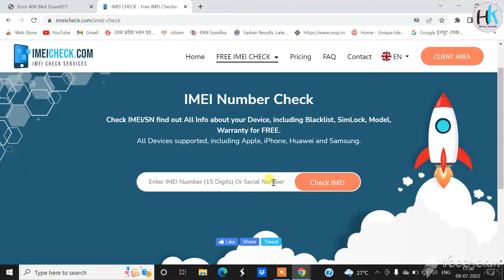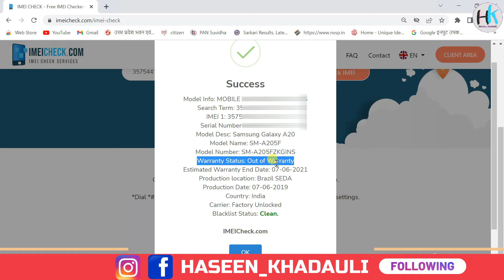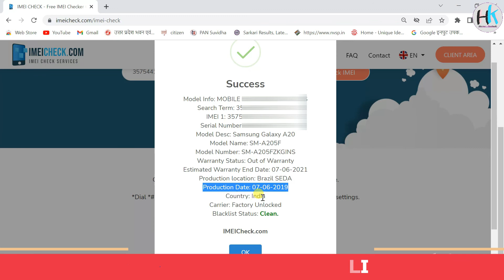How to check mobile purchase date || mobile kitna purana hai pata lagay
How to check mobile purchase date || mobile kitna purana hai pata lagay || ‎@Haseen Khadouli

my laptop=
my mic=

About The Video. 👇👇👇

Hello dosto aaj ki video mene bataya hai ki kaise hum online apne mobile phone ki purchase date or imei no pata kar sakte hai. video acchi lage to video like kare , share kare or channel par new ho to channel ko subscribe kare. thank you

मोबाइल imei नंबर ट्रैकिंग
imei फोन ट्रैकर ऐप
गूगल पृथ्वी के माध्यम से imei नंबर ट्रैक
imei नंबर पर नज़र रखने के स्थान ऑनलाइन भारत
फोन कैसे ढूंढे
जीमेल आईडी से मोबाइल कैसे ढूंढे
मोबाइल नंबर से मोबाइल कैसे ढूंढे
खोया हुआ मोबाइल कैसे खोजे

आईएमईआई नंबर क्या होता है
आईएमईआई नंबर से मोबाइल कैसे पता करें
Imei नंबर कैसे बदले
आईएमईआई वेबसाइट
IMEI Number Se Sim Number Kaise Pata Kare
िमे नंबर चेक
IMEI info

how to know phone purchase date
mobile kitna purana hai kaise jane
how to check vivo mobile purchase date
vivo activation check
imei activation date
रेडमी एक्टिवेशन डेट
imei check
ओप्पो एक्टिवेशन टाइम

samsung serial number check warranty
phone serial number check
samsung imei check
samsung watch serial number check
samsung model number check
samsung original check code
samsung imei check country
samsung tablet serial number lookup

samsung warranty check imei
samsung imei check
samsung warranty registration
samsung monitor warranty check
samsung warranty check india
samsung activation date check
samsung warranty claim india

how to check mobile purchase date with imei number
how to check manufacturing date of android mobile
how to check mobile purchase date redmi
samsung activation check
how to check mobile purchase date oppo
samsung original check

how to tell when your phone was activated android

imei check
phone activation date check
imei info
check if phone is unlocked imei free
imei check free
imei warranty check
imei check iphone
imei carrier check

haseenkhadouli Channel.

# Haseen Khadouli

Haseen Khadauli

From Haseenkhadouli

YouTube. Com

Gmail ID..